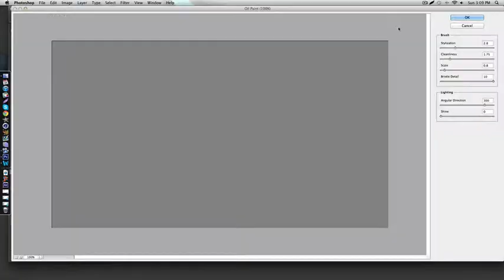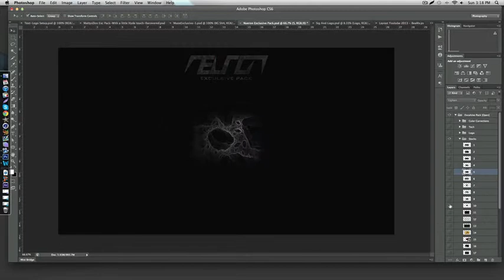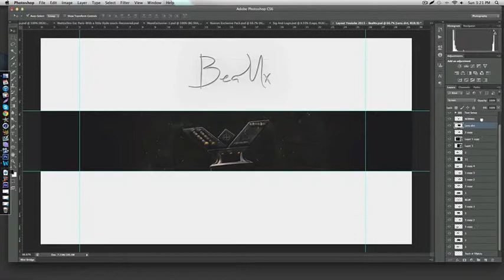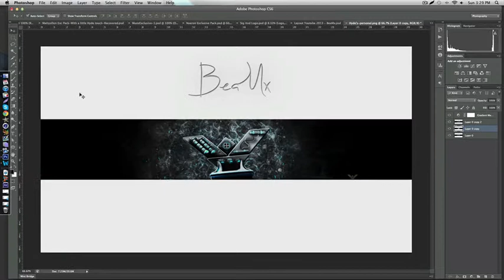Speed Art - Hyde (New Style)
↓ DESCRIPTION ↓

What's up guys, hope you enjoyed my speed art for myself :p